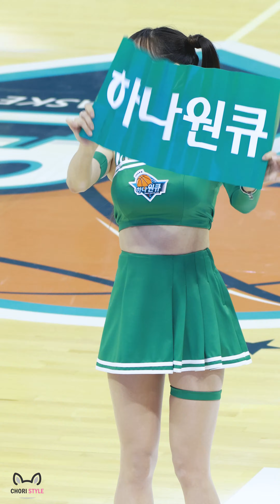'하나원큐 응원가' 김한나 치어리더(Kim Han-Na) 직캠 @여자농구(하나원큐)/부천체육관/231210/4K By 쵸리(Chori)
"재업 금지!! 재가공 금지!!